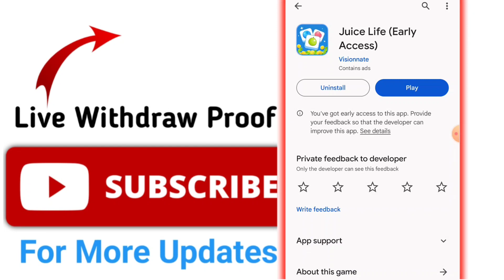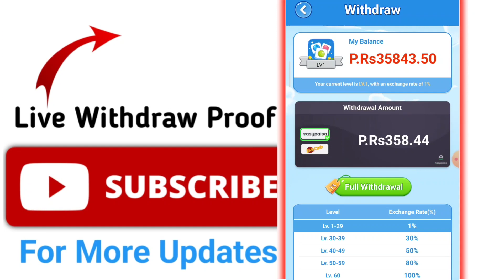Juice Life App Real hai Ya Fake | Juice Life Payment Proof | Juice Life Withdrawal | Juice Life Game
Juice Life App Real hai Ya Fake | Juice Life Payment Proof | Juice Life Withdrawal | Juice Life App Earning

آپ کے ذہن میں کوئی بھی سوال ہو تو اس گروپ میں آکر
پوچھ سکتے ہیں
اس گروپ کو لازمی جوائن کرلیں

اگر آپ زیادہ پیسے کمانا چاہتے ہیں تو اس ویڈیو کو لازمی جا کر دیکھیں

❤️❤️ آپ کی محبتوں کا شکریہ ❤️❤️